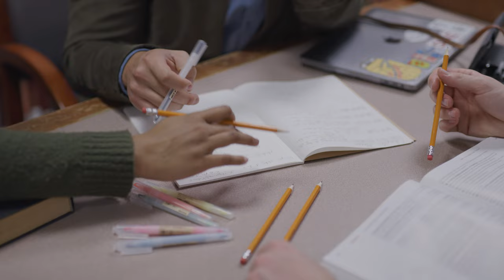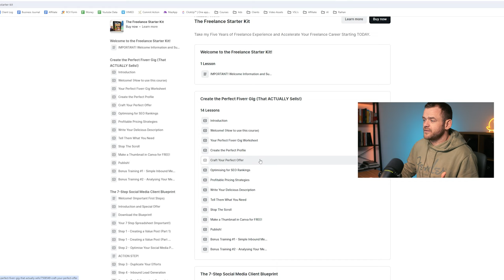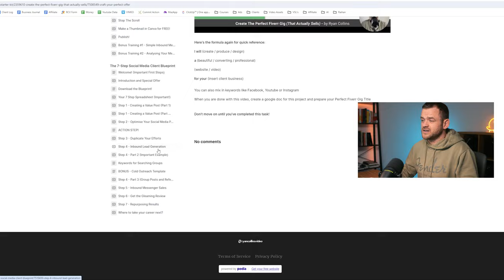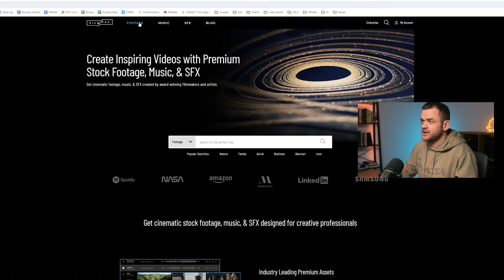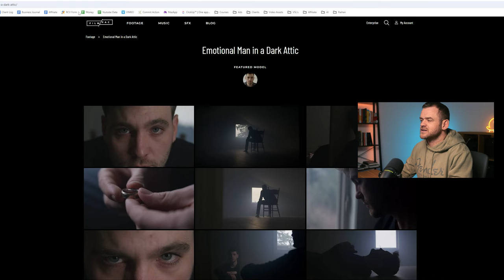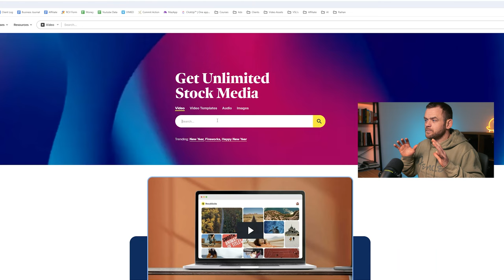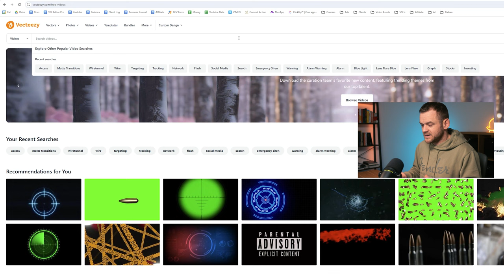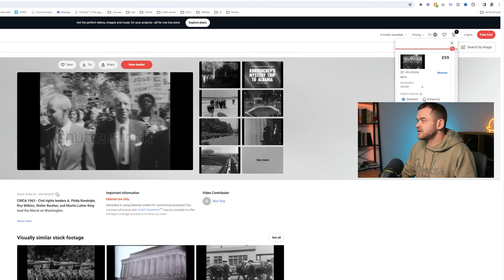I Made a Short Film With Stock Footage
No Clients?

Timestamps:
0:00 The Movie
2:35 Introduction
3:25 The Freelance Starter Kit
5:00 Pexels
6:25 Filmpac
8:12 Artlist
10:01 Storyblocks
11:30 Envato Elements
12:27 Vecteezy
13:39 Shutterstock
14:20 Pond5
14:34 Artlist SFX
14:57 Recap and Outro

In this video I talk about which stock footage sites are the best, which ones to avoid and demonstrate what you can do with just stock footage.